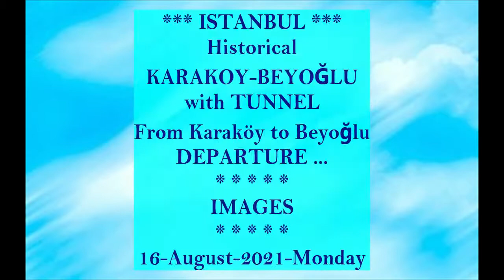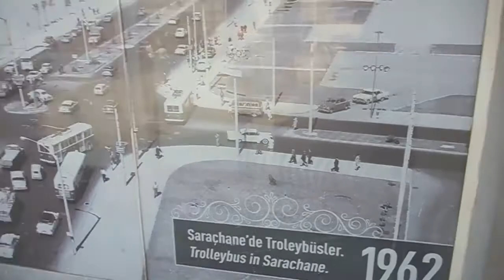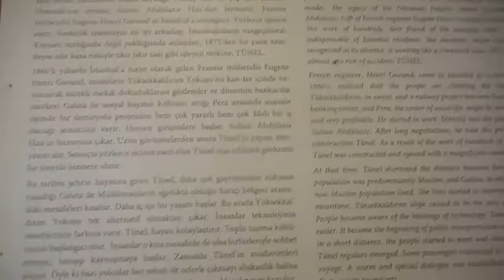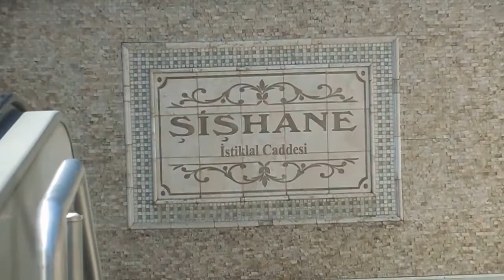İSTANBUL ** Tarihi TÜNEL ile KARAKÖY' den BEYOĞLU^ na GİDİŞ ** 16 Ağustos 2021 ** Pazartesi